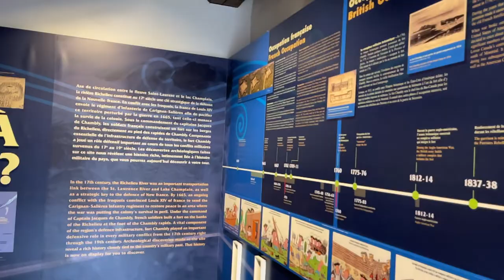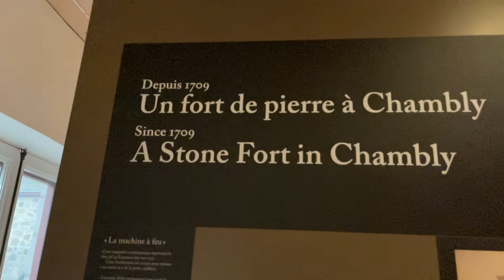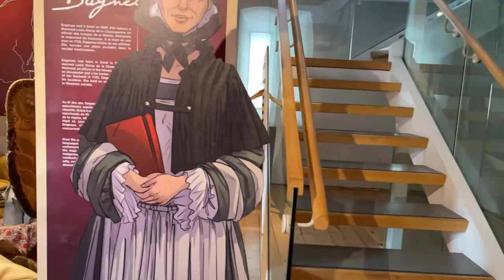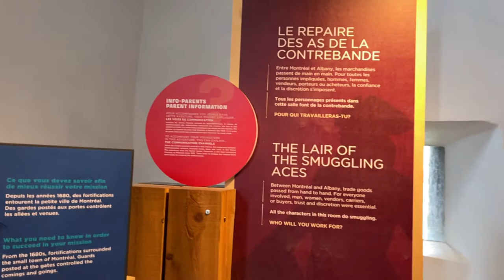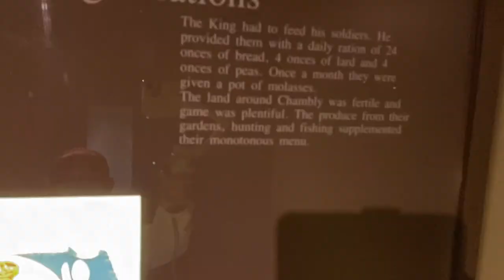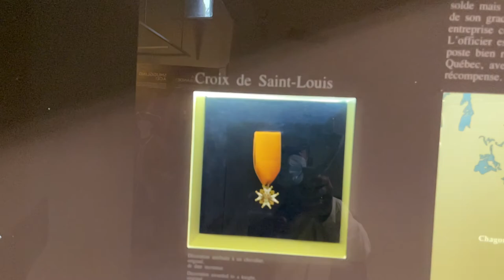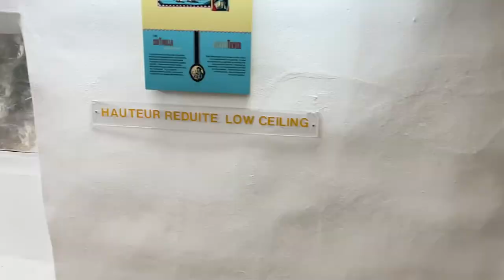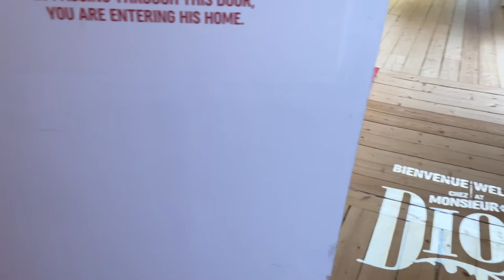FORT OF CHAMBLY; INSIDE:DISCOVER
HISTORIC SITE